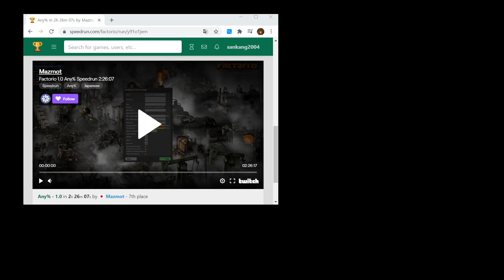2020 09 26 Anti Subevent